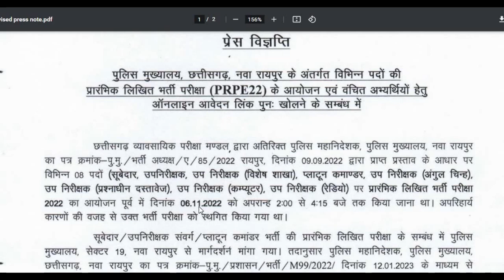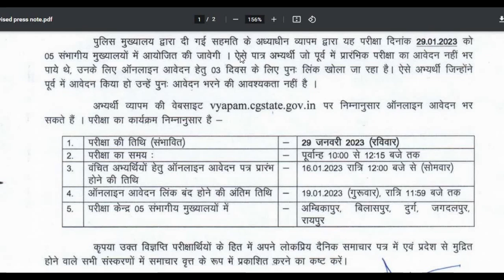CG SI Exam Date / Cg Si new exam date / Chhattisgarh subedar exam date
Is video mein humne cg si exam ke new date ke bare me bataya hain.